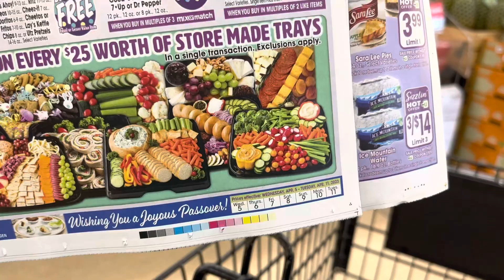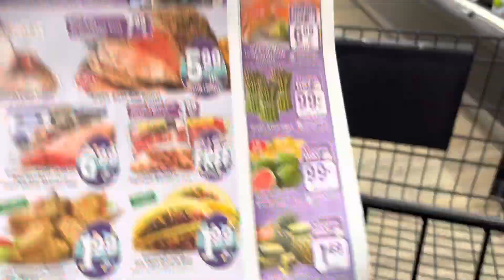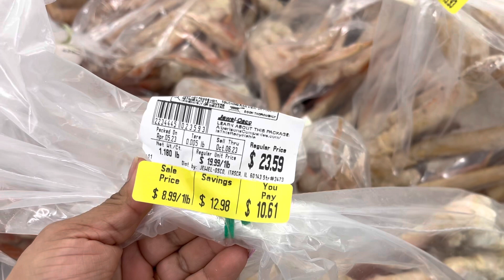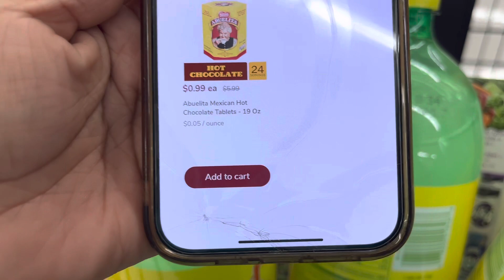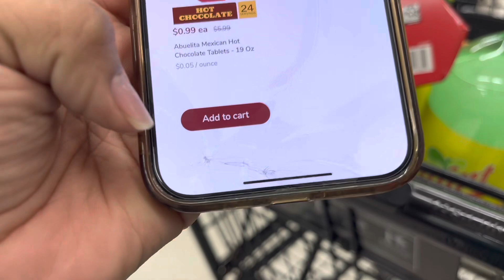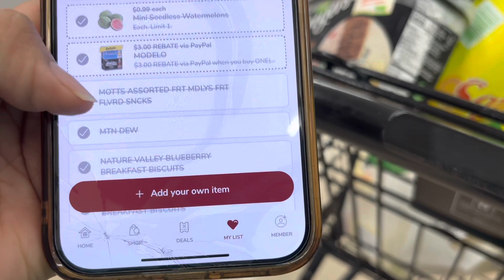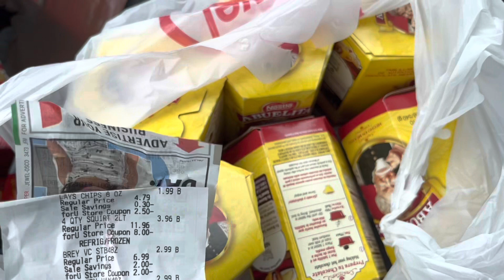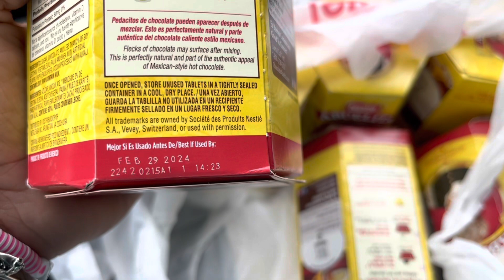😱🔥Corran estas compras les encantarán compra 😱inesperada miren 😱